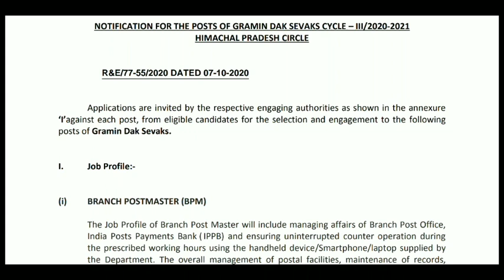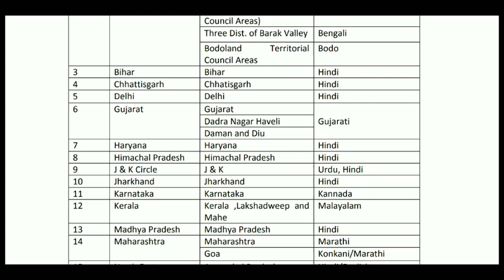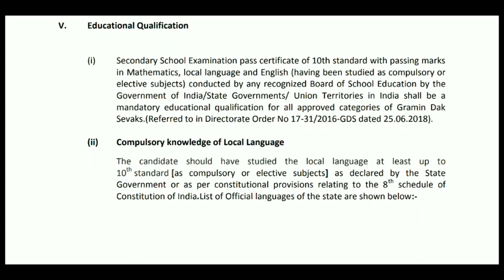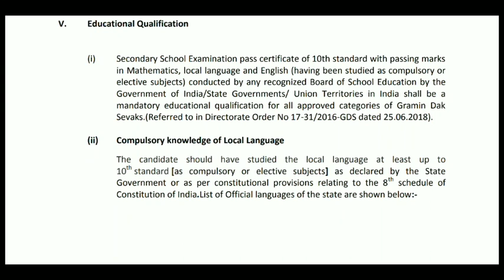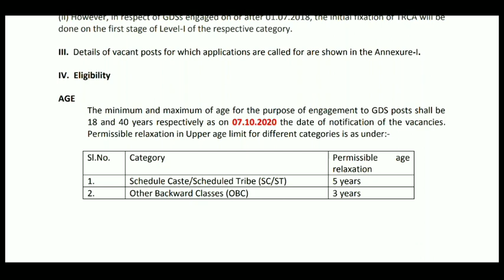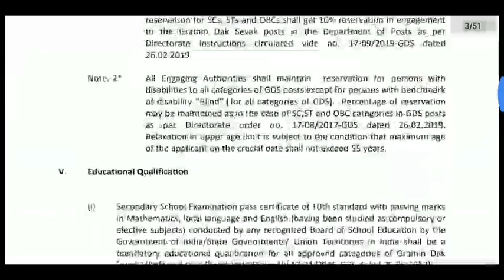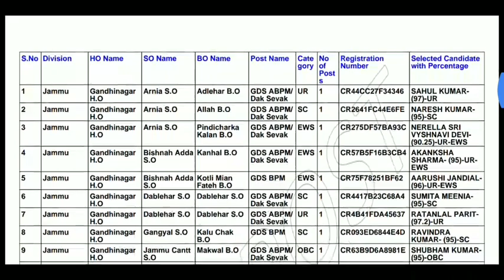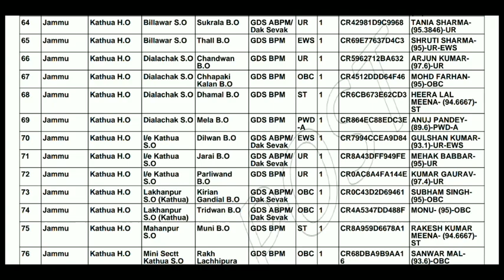రాత పరీక్షలు లేవు,లెటర్ వస్తే జాబ్ వచ్చినట్లే|పోస్టాఫీసులో ఉద్యోగాలు|Postal Jobs in Oct-2020